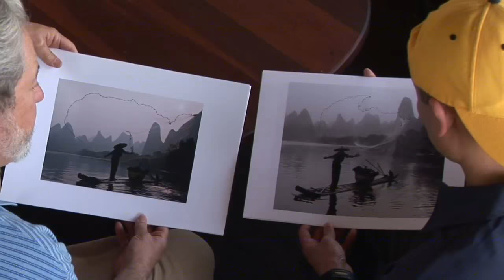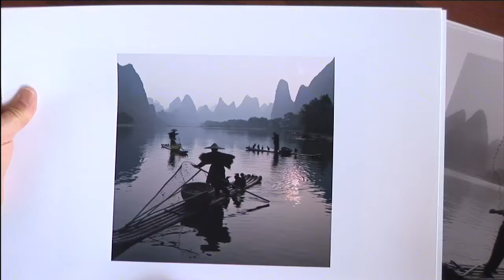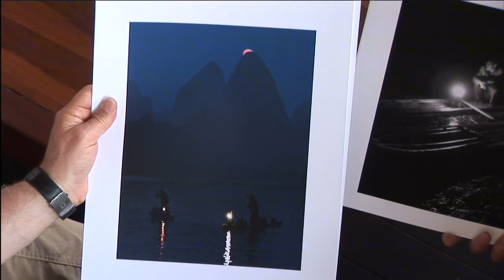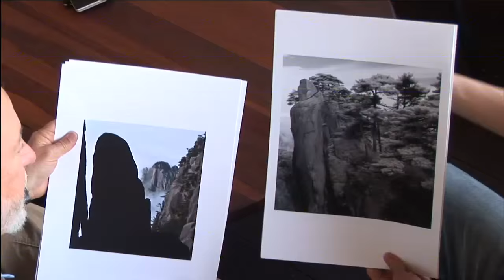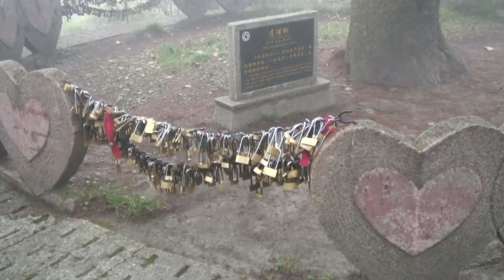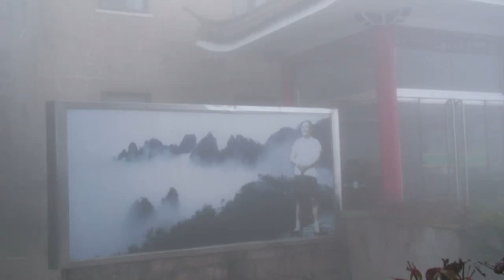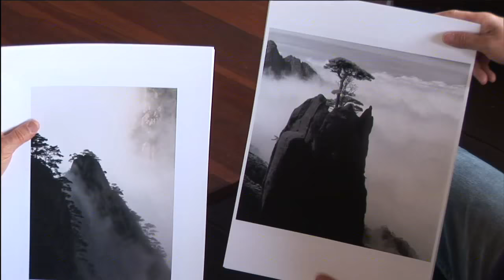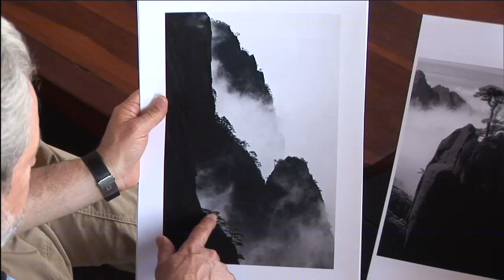China's Li River & The Yellow Mountains - Photographic Workshop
Michael Reichmann & Paul Elson led a photographic workshop to China’s Li River and Yellow Mountains in 2005. In this video you will get a behind the scenes look at the on-location shoots, insight behind the photographs taken, and more.

Credits:
Issue 20 of the series: The Luminous Landscape Video Journal - a video 'magazine' about photography

Publisher: Michael Reichmann
Creator: Christopher Sanderson